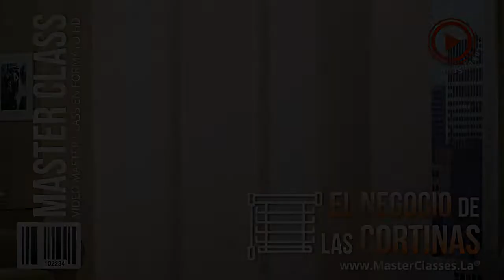¿Cómo elaborar mis propias cortinas?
La venta de Cortinas Modernas es un negocio de muy fácil implementación si se tiene la información correcta. Adicionalmente NO REQUIERE CAPITAL INICIAL.👉 Haz clic en el siguiente enlace para más información o escríbenos vía 📲 WhatsApp